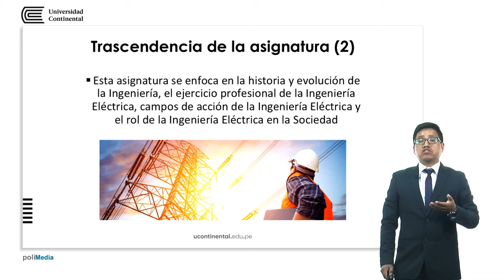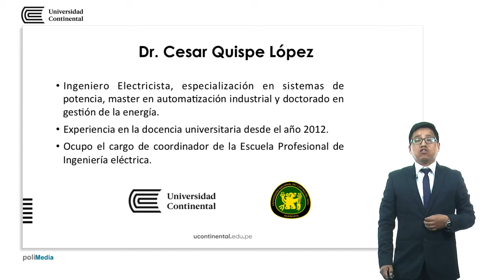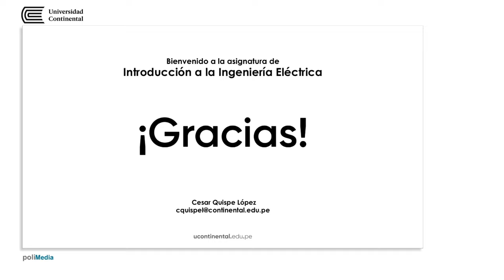Presentación de la asignatura: Introducción a la Ingeniería Eléctrica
César Quispe López docente de la asignatura.